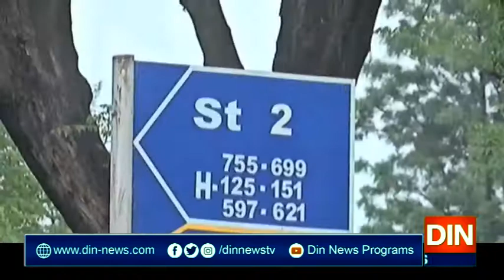کروناکیسزمیں اضافہ،اسلام آباد کےسیکٹرجی نائن ٹواورتھری میں مکمل لاک ڈاؤن کااعلان